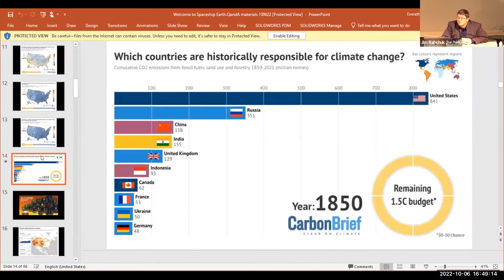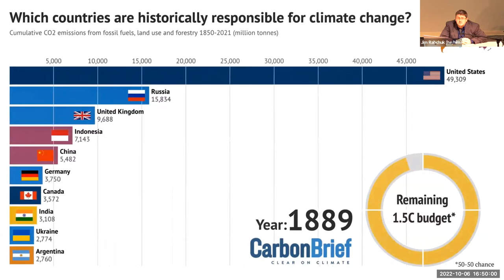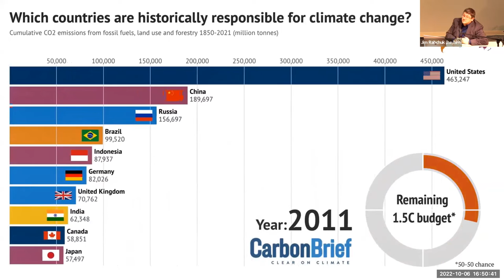Q&A with Everett Hamner after Welcome to Spaceship Earth lecture-as-TV-show (WIU-QC, Oct. 6, 2022)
This post-lecture conversation features questions and answers about:

--avoiding the twin pitfalls of cruel cynicism and cruel optimism;
--the potential but also the enormous uncertainties involved in currently speculative technological solutions like carbon capture;
--timeframes in which it is realistic to imagine serious climate action;
--the distinction between countries with significant population growth and countries with high per capita greenhouse gas emissions;
--the international distribution of responsibility for climate action and America's disproportionate impact;
--the relationship between climate action and neoliberal capitalism;
--the meanings of climate justice and environmental justice;
--the rapid expansion of solarpunk, "cli fi," and climate storytelling over the last decade;
--historical moments when Americans and citizens of other countries have changed their stories and actions in response to scientists' warnings;
--examples of communities proactively planning for the effects of climate destruction, e.g. Babcock Ranch, which endured Hurricane Ian far better than most Florida towns in its path;
--concerns sometimes expressed about clean energy sources and the interest fossil fuel companies have in cultivating our hesitation.